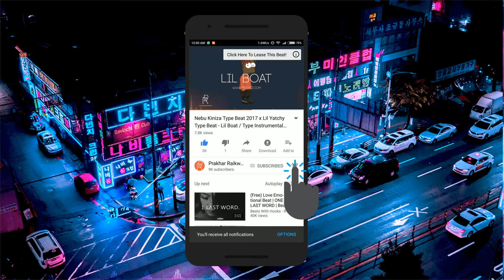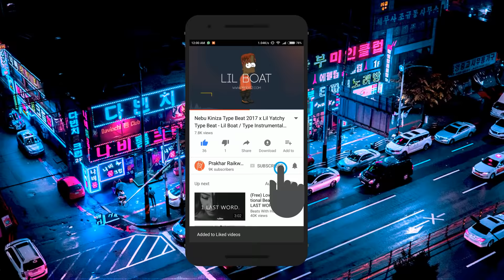[FREE] Kendrick Lamar Type Beat x J Cole Type Beat - Few Hours | R&B Type Beat 2018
▶️ Buy 2 Get 1 Free Sale • All Beats, All Leases

[FREE] Kendrick Lamar Type Beat x J Cole Type Beat - Few Hours | Type Beat 2018

Prod. By P.R Beats x Astriptus

Free Beat
Free Type Instrumentals
Type Instrumentals